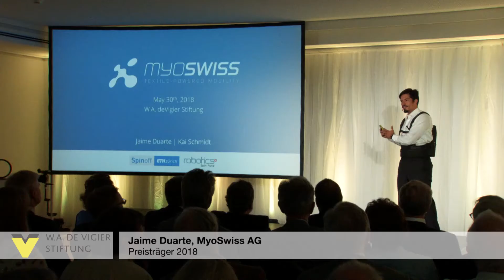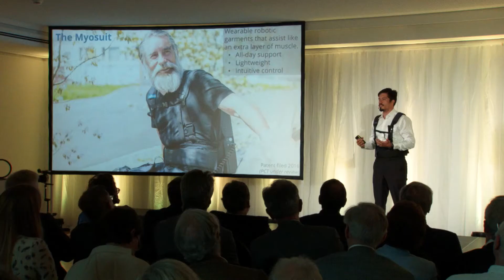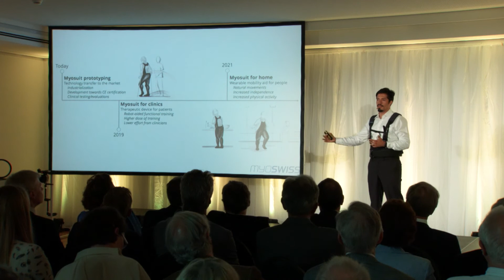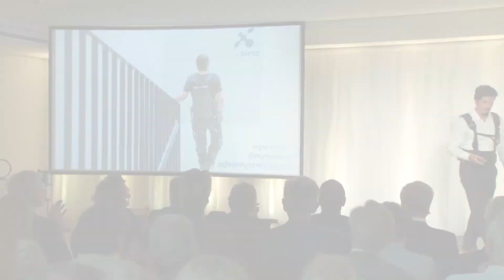MyoSwiss - Preisträger W. A. de Vigier 2018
Tragbare Muskeln für Menschen mit Bewegungseinschränkungen. Myoswiss entwickelt den Myosuit: Eine Kleidungsschicht aus tragbaren Muskeln, die alltägliche Aktivitäten unterstützt. Die Lösung kombiniert Robotik und funktionelle Textilien in einem bequemen Produkt, das weniger als fünf Kilogramm wiegt. Neuartige Algorithmen gekoppelt mit Sensorik und Aktorik kontrollieren die unterstützenden Kräfte während den Bewegungen des Nutzers.